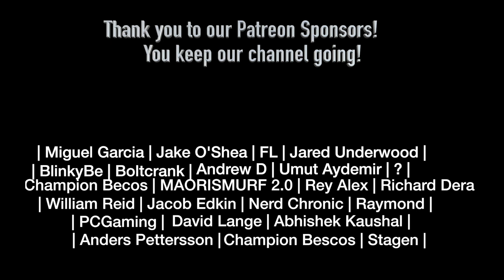Re:Zero 2x4 REACTION!!